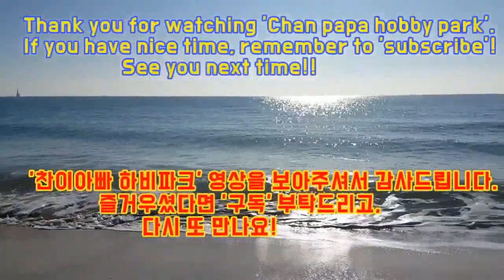스피디한 오른손 쉐이크 vs 왼손 펜홀더 고수간 경기입니다.(최준환1부 vs 정원준1부)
제24회 부산광역시장기 탁구대회 E/A/1부 경기 영상입니다.(최준환1부 vs 정원준1부)

2019년 9월28일~ 9월29일 강서체육공원 실내체육관에서 진행된
제24회 부산광역시장기 탁구대회 E/A/1부 경기 영상입니다.

왼손펜홀더 전형인 최준환1부와
오른손 쉐이크 전형인 정원준1부간의(제1회 은산해운항공배 E/A/1부 우승자 19.4.20)
스피디한 시합 장면입니다.